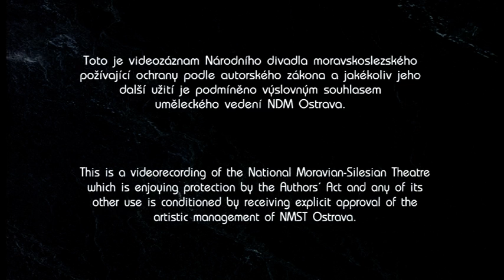Jan Klusák - Filoktétés (2012-15), 1. část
Jednoaktová opera z let 2012–2015, libreto sestavil skladatel z textu Sofoklova dramatu v překladu Rudolfa Mertlíka (1913–1985) z roku 1975 s přihlédnutím ke komentářům Karla Hubky (1938–1986).